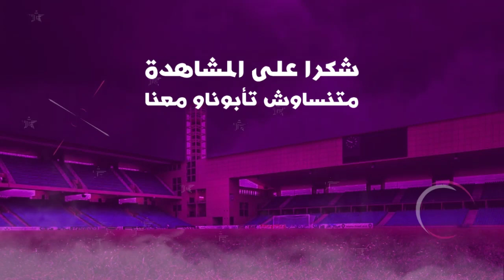برنامج الجولة 25 من الدوري المغريي القسم الثاني 2021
برنامج الجولة 25 من القسم 2
القسم الثاني من اليطولة الوطنية 2021
مواعيد مباريات الجولة 25 من القسم ااثاني البطولة الوطنية
البطولة الوطنية المغربية القسم 2